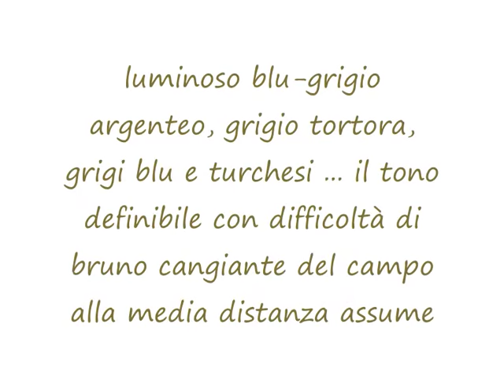Le Spigolatrici a parole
”I colori insolitamente trattenuti seguono una cadenza molto ravvicinata: toni rossicci nella figura centrale, ruotano attorno a rossi rame, bruni e carminio brillante; ricche e delicate sfumature di grigi nella figura in piedi a destra: luminoso blu-grigio argenteo, grigio tortora, grigi blu e turchesi ... il tono definibile con difficoltà di bruno cangiante del campo alla media distanza assume un agile tono rosa violetto contro i vari toni di grigio dell’immagine sullo sfondo, riecheggiano nel primo piano leggermente oscurato”

Parole di Lorenz Dittmann, colori di Jean-François Millet.